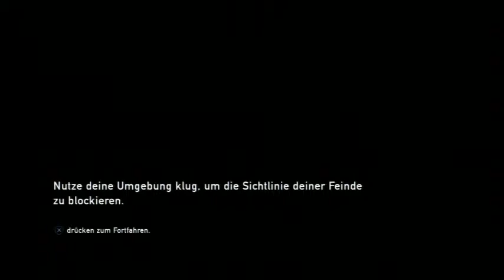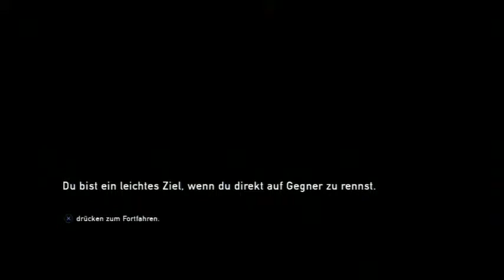Let`s Play The Last of Us Part 5 [Deutsch/HD]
Unsere Schmuggel-Reise beginnt ;)